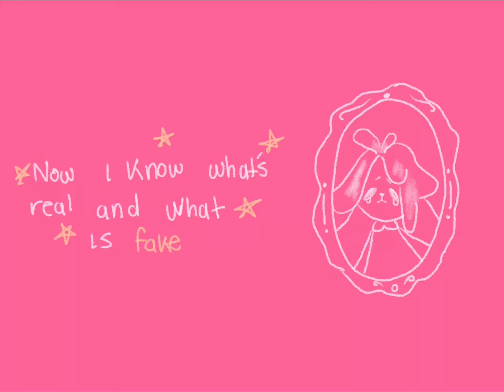I’d Rather Sleep - Kero Kero Bonito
Un pequeño animatic (?)  de la canción “I’d rather sleep”